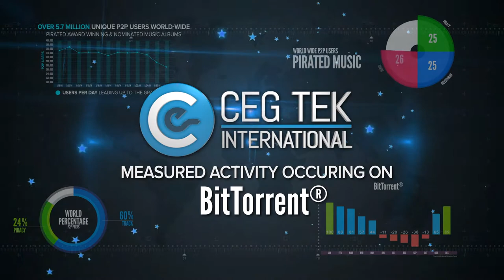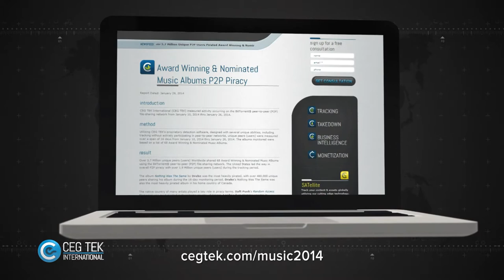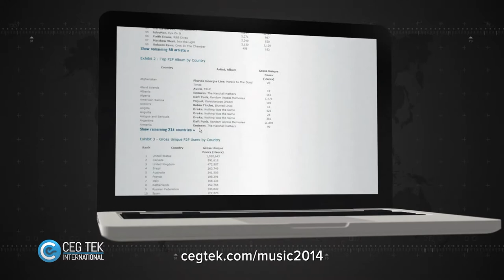CEG TEK - Pirated Award Winning & Nominated Music Albums